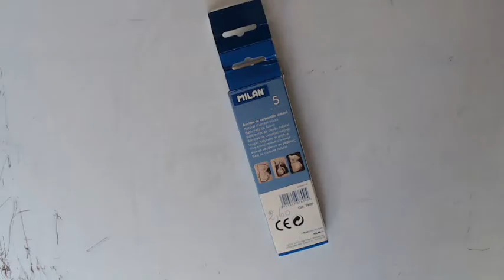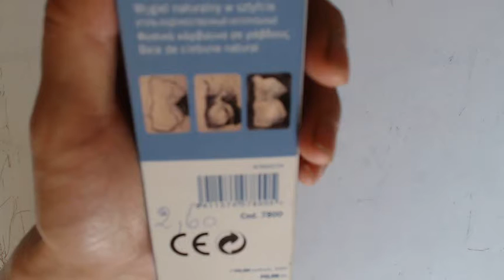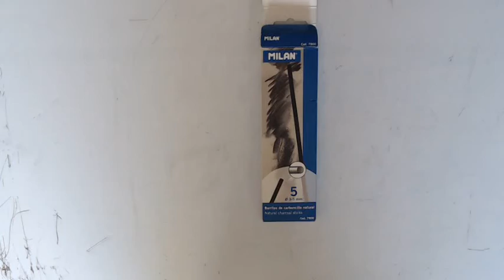Drawing - Bâtonnets de fusain